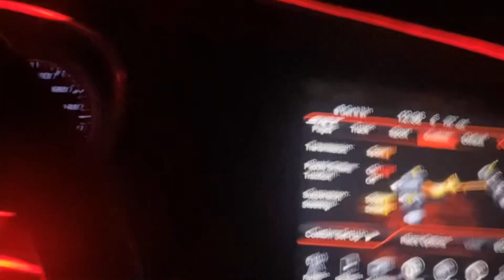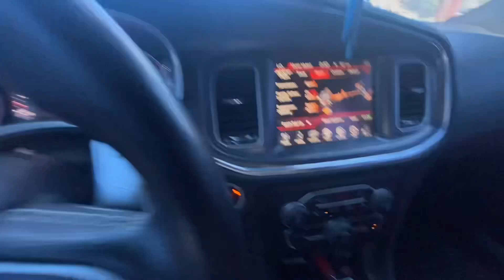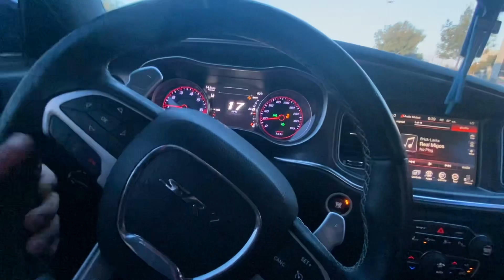SRT 392 POV DRIVE IN THE HOOD 🥷 back to the south